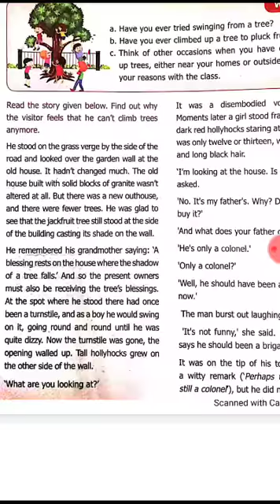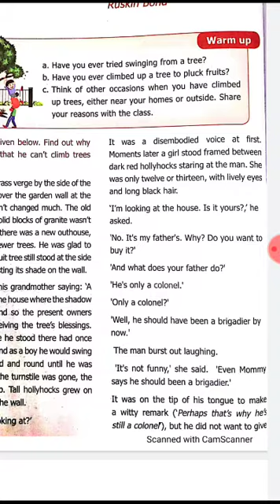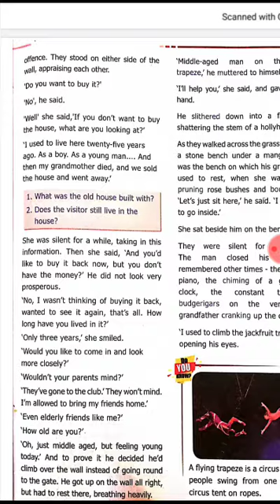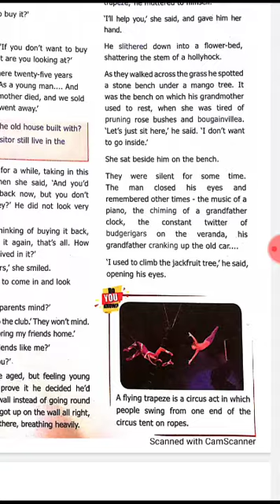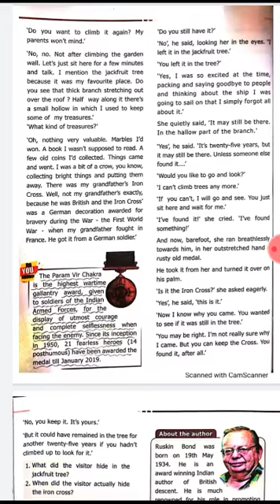IX standard English unit 2 prose part 2 I can't climb the tree anymore